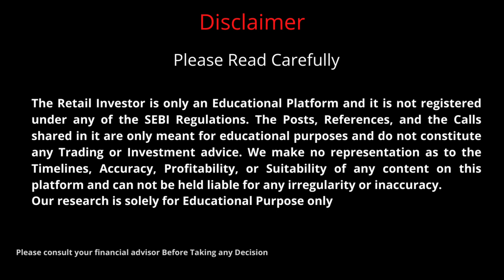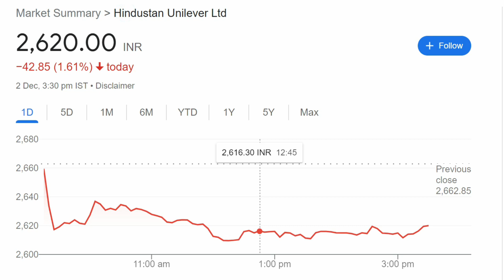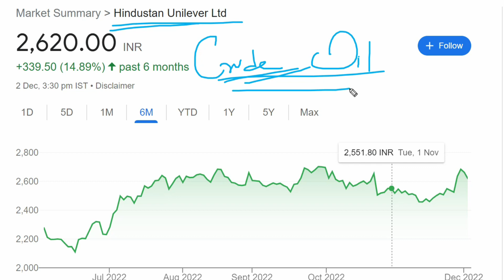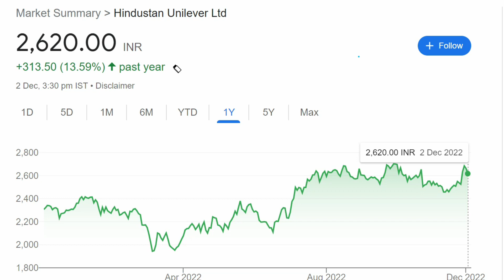Hindustan Unilever Share | HUL Share News | Hindustan Unilever Share Latest News |HUL Share Analysis